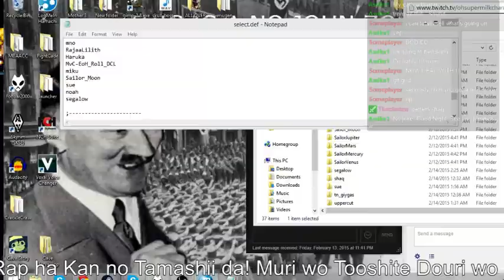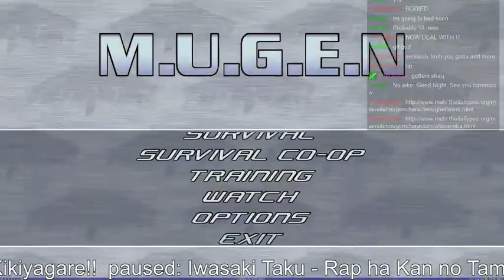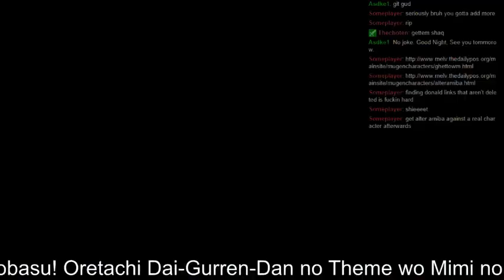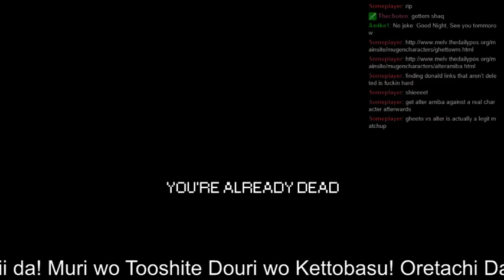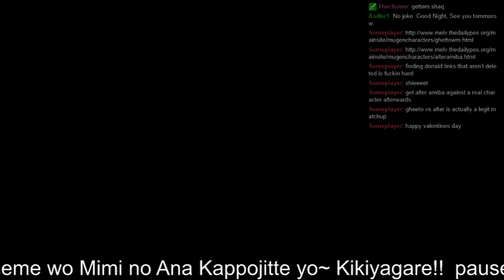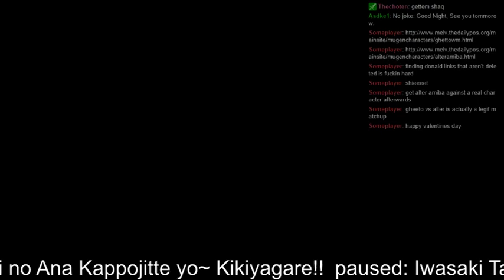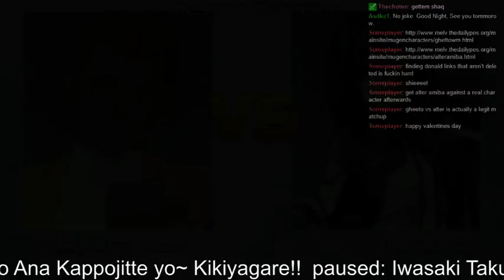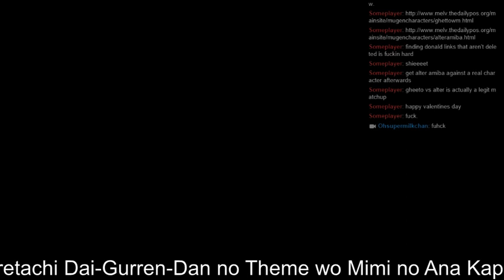Mugen Girls - 2 / 2